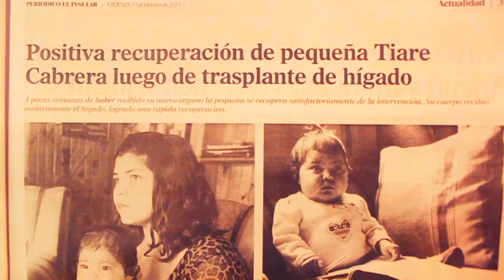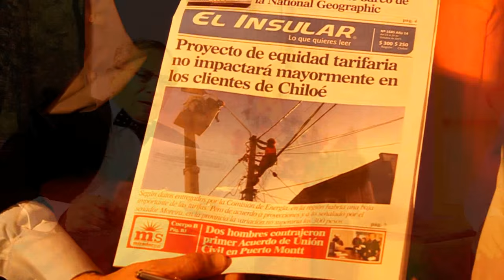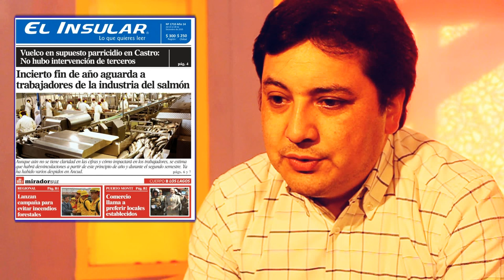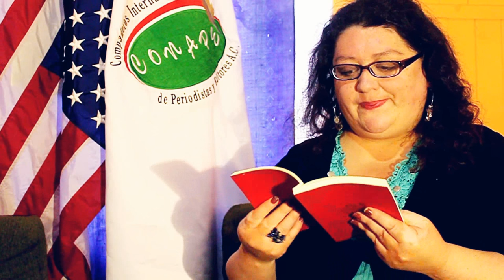Jorge Barría Mancilla, a lo profundo del Alma chilota / GirAustral 2016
REPORTE ESPECIAL DESDE ANCUD, CHILOÉ / VERSIÓN ORIGINAL PARA LATINOAMÉRICA / ENERO 2016 / Zenobio Saldivia Maldonado y Roberto González Short